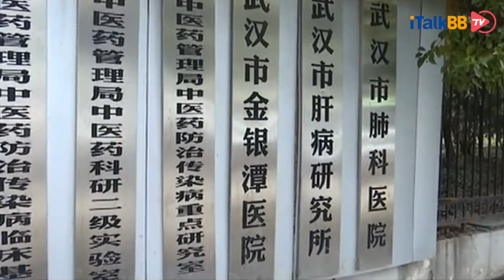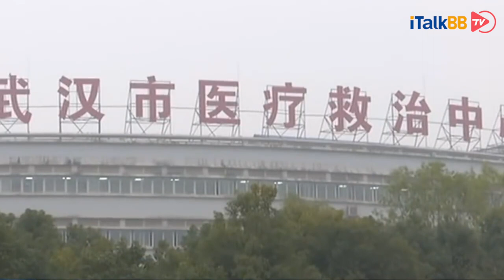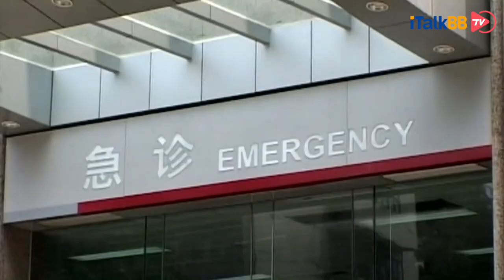新型冠状病毒扩张迅猛，钟南山教你防“超级传播者”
截止北京时间1月24日0时，新型冠状病毒感染的肺炎病例已累积确诊652例，死亡17例。传播高峰或许很快到达，超级传播者将会成为最大危害。